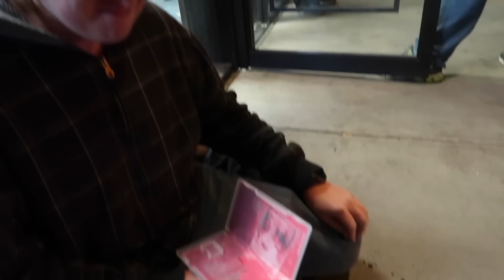SUPER MARIO ODYSSEY MIDNIGHT RELEASE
More excitement than Nintendo NYC.

GENEROUS PATRONS
Jonathan David Gubin